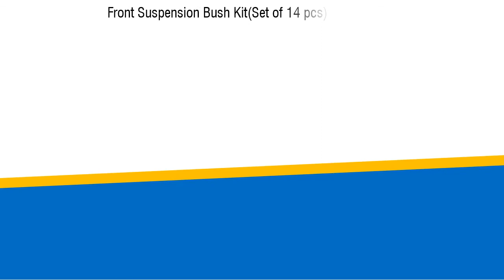CMX Automotive Components Front Suspension Kit CMX2102 for For Tata Indica Passenger Car parts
Front Suspension Bush Kit(Set of 14 pcs) (CMX 2102)
For Tata Indica